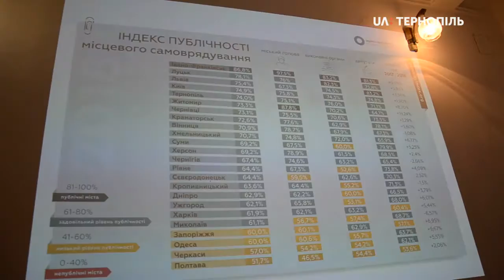Моніторинг публічності Тернопільської міськради